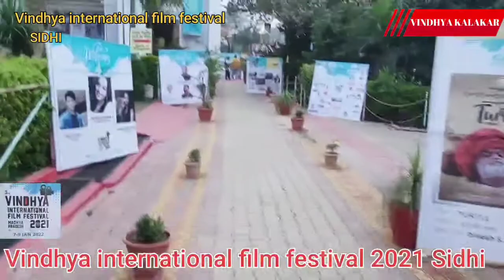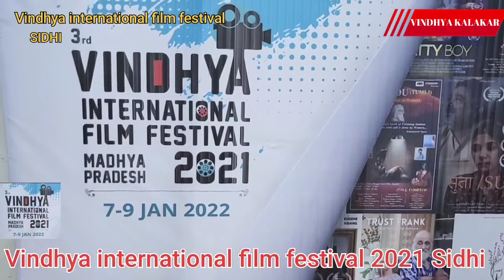Vindhya international film festival, Best Short film 2